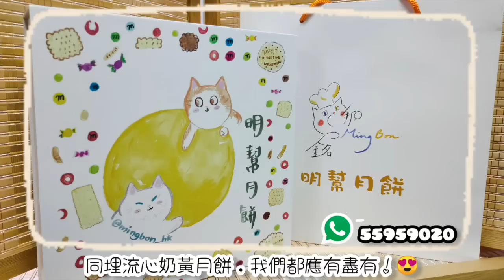北戴河水靜鵝飛！歐美連環試探！習近平連任！｜大肥看天下｜2022年08月12日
北戴河水靜鵝飛！歐美連環試探！習近平連任！

恒生銀行:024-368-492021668 (Wong Kwok Chung)